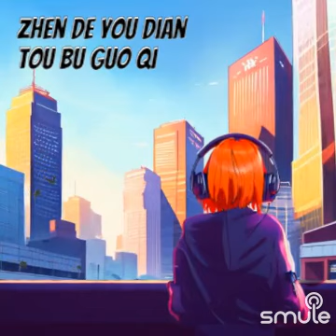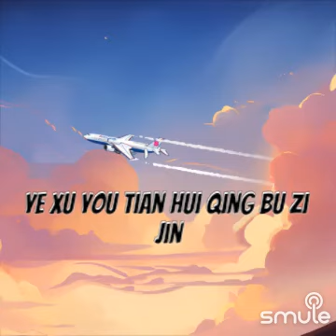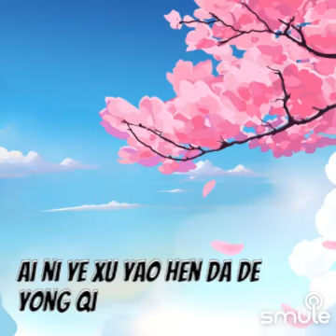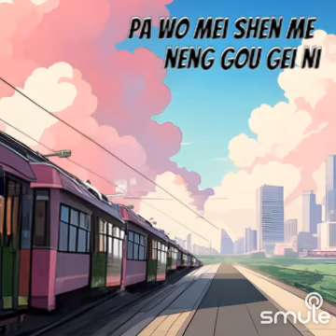Qing Fei De Yi